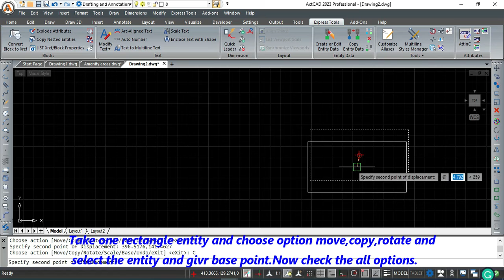How to use 3edit commands at a time in ActCAD